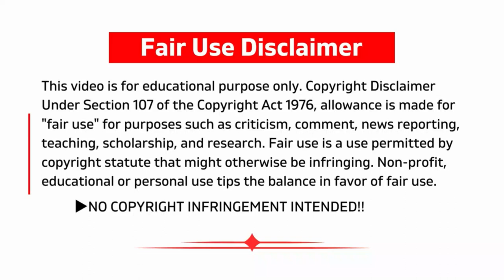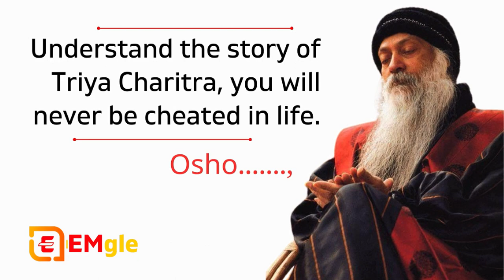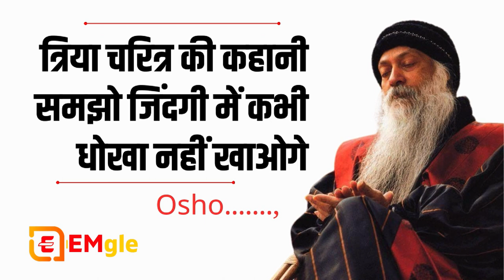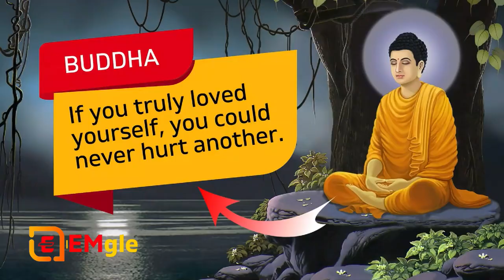Osho with Gautama Buddha-STORY OF TRIYA CHARITRA-Osho Hindi Buddha Story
📌Start from 0:30
Osho, also known as Bhagwan Shree Rajneesh, was a spiritual teacher and leader who gained prominence in the 1970s and 1980s. Gautama Buddha, on the other hand, was the founder of Buddhism and lived in the 6th to 4th century BCE. While they belong to different historical and cultural contexts, one might draw comparisons or contrasts between their teachings and philosophies.

Similarities:
1.Spiritual Awakening: Both Osho and Gautama Buddha emphasized the importance of spiritual awakening and enlightenment. They advocated for transcending the ordinary state of consciousness to attain a higher level of awareness.

2.Mindfulness and Meditation: Both spiritual leaders placed significant emphasis on mindfulness and meditation as tools for self-discovery and inner transformation. They believed that through these practices, individuals could gain insight into the nature of existence and attain a state of inner peace.

3.Non-attachment:Both Osho and Buddha taught the principle of non-attachment. They emphasized the need to let go of material desires and detach oneself from worldly possessions to achieve true happiness and freedom.

Differences:

1.Teaching Style:Osho was known for his dynamic and controversial teaching style, often using unconventional methods to provoke thought and challenge societal norms. Buddha, on the other hand, employed a more traditional and contemplative approach to teaching.

2.Religious Context:While Osho's teachings were eclectic and not tied to a specific religious tradition, Buddha's teachings formed the basis of Buddhism, a distinct religious and philosophical system.

3.Communal Living:Osho's community, known as Rajneeshpuram, experimented with communal living in Oregon during the 1980s. In contrast, Buddha's monastic communities (sanghas) were established for monks and nuns practicing the Buddhist way of life.

In summary, while Osho and Gautama Buddha share certain spiritual principles, their teachings and approaches differ in terms of style, context, and the cultural impact they had on their followers.